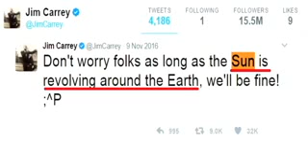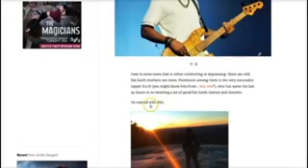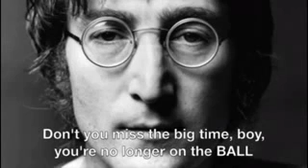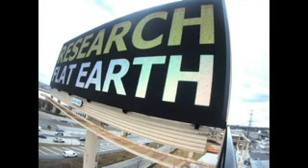ᕮᗩᖇ☂ᖺ ᓰᔕ ℱᒪᗩ☂ Compilation Flat Earth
(FLAT EARTH)

(A GOOD CALL TO ACTION)

And Visit
24/7 FLAT EARTH DISCERNMENT VIDEOS OBS LIVE

ᕮᗩᖇ☂ᖺ ᓰᔕ ℱᒪᗩ☂